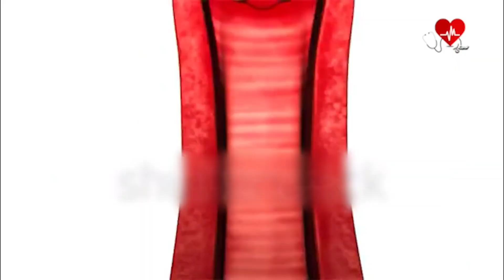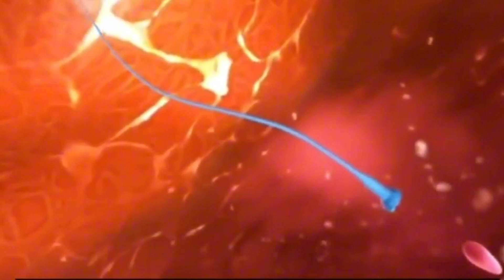كيف يتم تلقيح البويضة بعد القذف ( التبويض )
اللحظات الأولى من الحمل
رحلة الحيوان المنوي
كيف يحدث الحمل
تلقيح البويضة
الإخصاب#
كيف يتم الحمل الطبيعي
كم تعيش الحيوانات المنوية داخل جسم المرأة